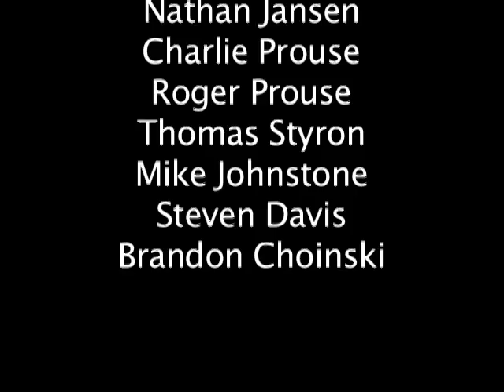Game Development mock CEO tryouts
Several of my fellow students, my brother and I assembled a bunch of small videos together meant for a grade for one of our classes and came out with this. Enjoy.